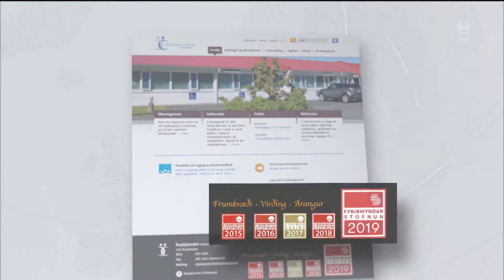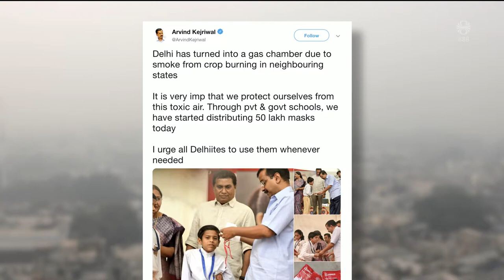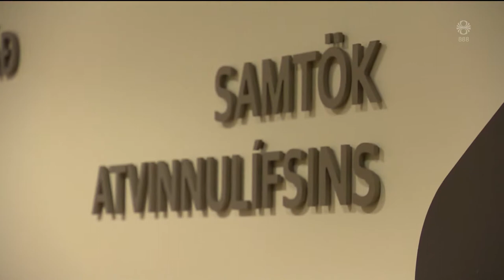Fréttir - 01. nóv 2019